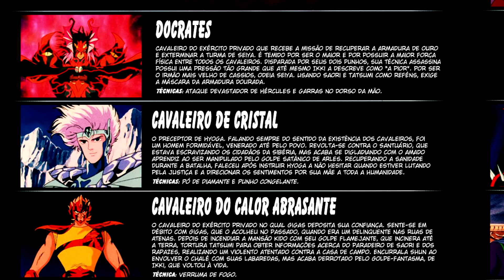SAGA DO DOCRATES! AGORA COM MENOS VERBA! PARTE 02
Meu instagram: @sergiokatsux

Meu twitter: @KatsuxS

▬▬▬▬▬▬▬▬▬▬▬▬RESUMO▬▬▬▬▬▬▬▬▬▬▬▬▬
A segunda parte da Saga filler do Docrates e a final. Será que esse vilão filler irá superar nossas expectativas? Meh... Quem sabe...